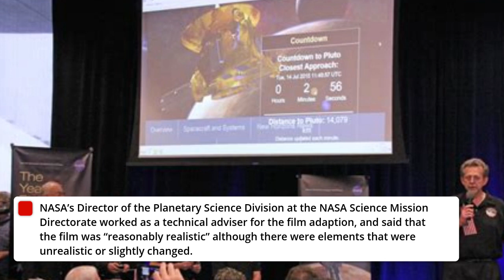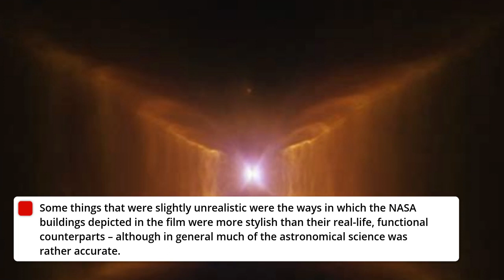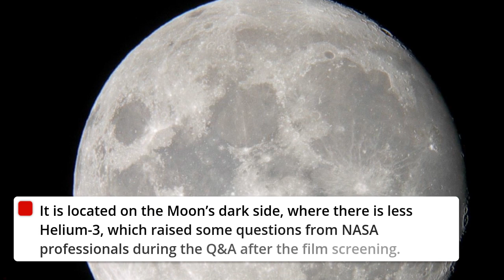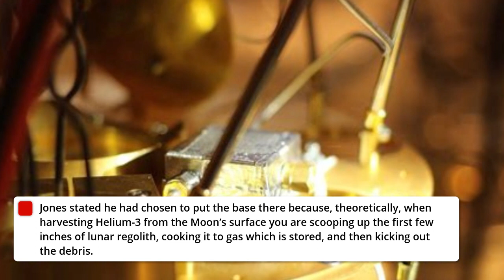5 Space Movies That Are Surprisingly Realistic